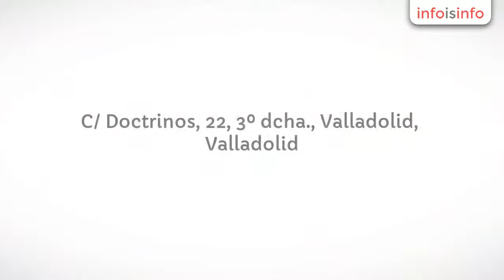Agricultura en Valladolid - Alternativas Agroforestales ESLA S.L. - InfoIsInfo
Alternativas Agroforestales ESLA S.L., Agricultura en Valladolid. Más Información

En Alternativas Agroforestales ESLA nos dedicamos a la venta de plantas cuyo fruto tiene una gran demanda: pistacho, cerezo, almendro,… con el fin de aprovechar terrenos que hoy en día resultan poco rentables. Nuestra labor va más allá de la venta, con el asesoramiento para elegir la mejor variedad de planta según el clima, altitud y humedad de la parcela, así como para preparar el terreno, plantación, riego, programa de podas y recolección. Somos ingenieros agrónomos. Vendemos la planta directamente desde nuestro vivero, y nos trasladamos a tu parcela para aquello que puedas necesitar. Trabajamos en la evolución del agrícola al forestal: somos Agroforestales ESLA.

Productos agrícolas y forestales, plantas de pistacho y almendro.

Productos agrícolas y forestales, especialmente plantas, como pistacho y almendros, que valoricen terrenos de distinta naturaleza a agricultores, empresas, particulares, entidades públicas y otros propietarios.

Venta de plantas cuyo fruto tiene una gran demanda.
Asesoramiento para elegir la mejor variedad de planta según el clima, altitud y humedad de la parcela.